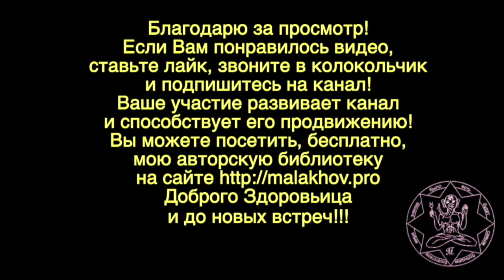ВЕЩЬ. КАЧЕСТВО. Малахов.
Борк – блендер Борк. Борк оказался прекрасной вещью, качественной вещью. Проверено на собственном примере.